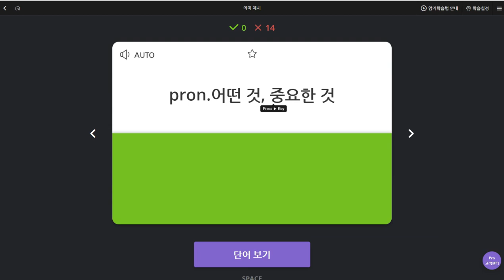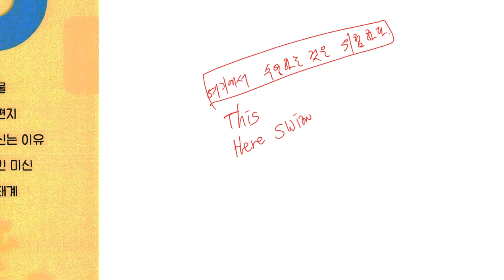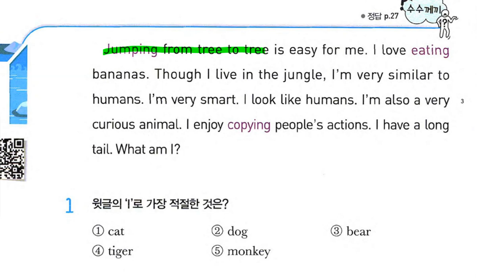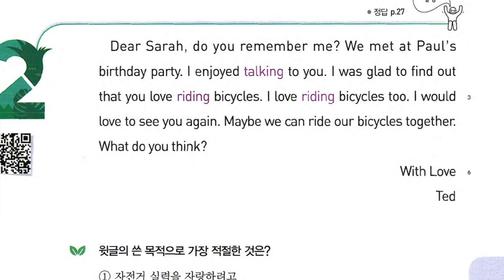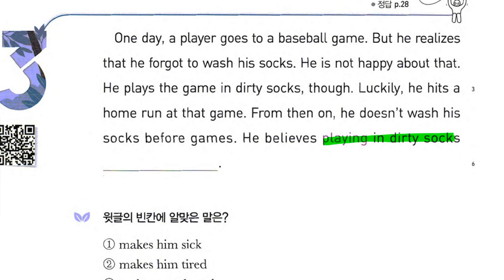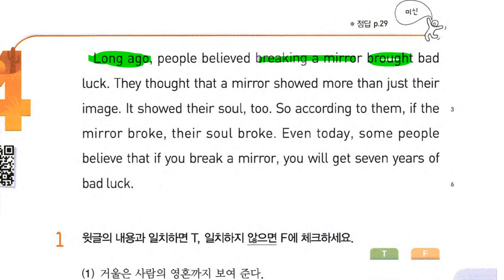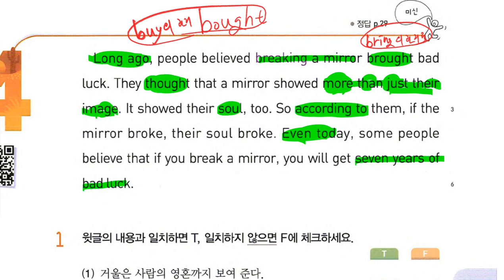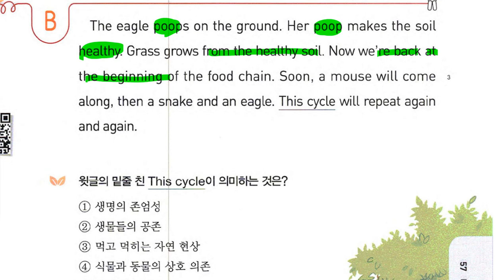초6 2019 08 19